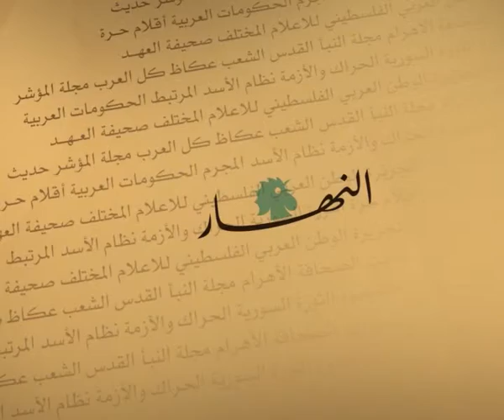حديث الصحافة 19 10 2013